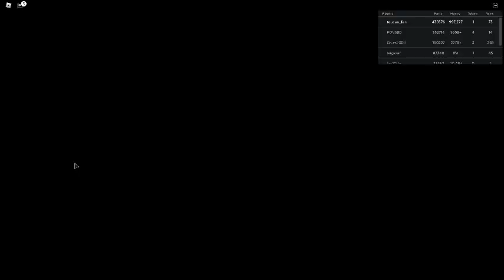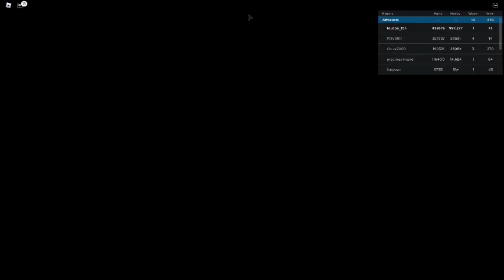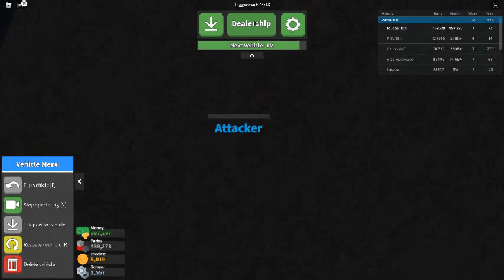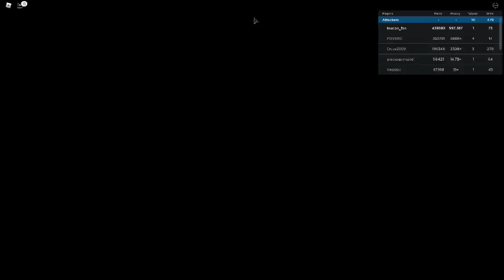Russia Car Crash Compilation 4551